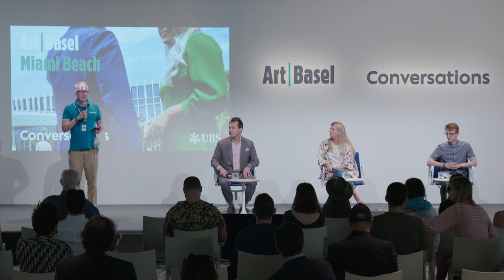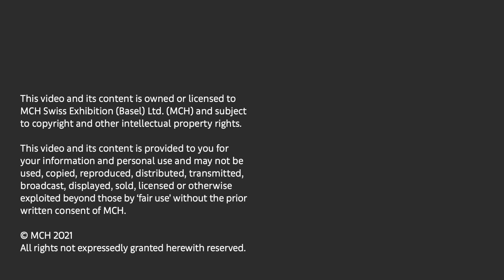Conversations | 21st Century Collectors: The Meeting of Tech and Art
Art Basel Miami Beach 2021, December 2

From NFTs to OVRs, to immersive art experiences, new technologies drive much of how art viewing and buying is evolving in the 21st Century. However, has that changed what type of person becomes a contemporary art collector? How does their collecting journey start, what are their interests and concerns? As art, the art market, and tech continue to intersect, our panelists will shed light on all these questions.

‣ Ethan Beard, Co-Founder and CEO, Yoz, San Francisco
‣ Sarah Wendell Sherrill, Co-Founder / Co-CEO, Lobus, San Francisco
‣ Moderator: Tim Schneider, Art Business Editor, Artnet News

‣ Ethan Beard is the co-founder and CEO of Yoz, a startup focused on building communities through ownership and NFTs. A longtime tech operator and entrepreneur, Ethan has focused on building developer and partner ecosystems including leading Ripple’s blockchain developer program, the Facebook Developer Network and New Business Development at Google. He is also an active investor in and advisor to early stage technology startups and was an EIR at Greylock Partners. Ethan lives in San Francisco with his wife and two children and is an active philanthropist supporting organizations in contemporary art, education and democracy reform

‣ Sarah Wendell Sherrill is the co-founder of Lobus, art’s ownership platform on a mission to make artists owners. Before co-founding Lobus, Sarah rose to be one of Christie’s youngest Vice Presidents, managing over $3B in sales for the Post-War & Contemporary Art department during a critical period of growth making their department alone the largest art business in the world and overseeing the go-to-market strategy for $50M+ works of art by artists such as Mark Rothko, Pablo Picasso, Andy Warhol, Jean-Michel Basquiat, Cy Twombly, Jeff Koons and more. In 2015, she became President of Berggruen Gallery in San Francisco. She currently serves on the Board of Trustees of the Noguchi Museum in New York, SFMOMA’s Contemporaries, the Advisory Committee at the ICA SF, and the FOG Art & Design committee.

‣ Tim Schneider is the Art Business Editor for Artnet News, co-producer of the Artnet News podcast The Art Angle, and writer behind the Gray Market, the conversation-starting industry-analysis column. His work draws from a nearly decade-long career in the gallery sector and research into economics, technology, data analysis, and related subjects. He has lectured or participated in panel discussions in Art Basel’s Conversations series, the Talking Galleries symposium, the Art Business Conference, and respected U.S. arts nonprofits and universities. In 2017 he released his first book, The Great Reframing: How Technology Will—and Won’t—Change the Gallery System Forever. He is based in New York.

The Art Basel Miami Beach 2021 Conversations program is curated by Art Basel and Edward Winkleman, author and private dealer.